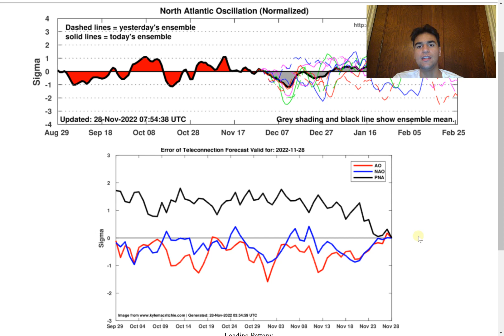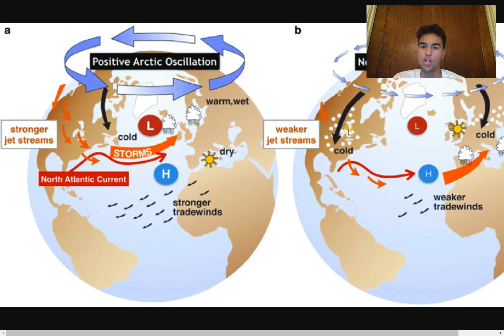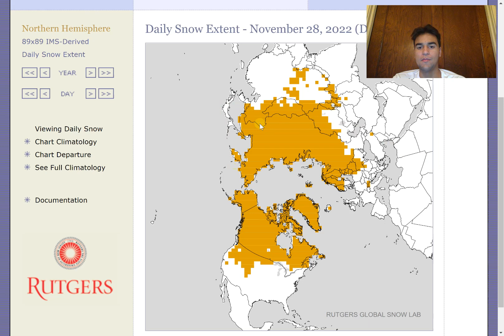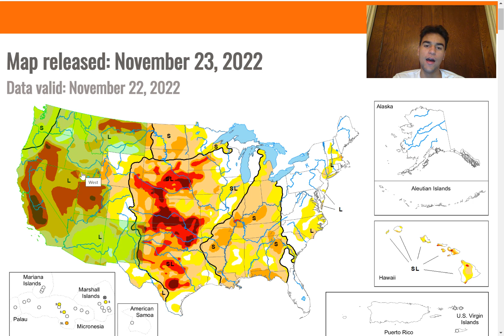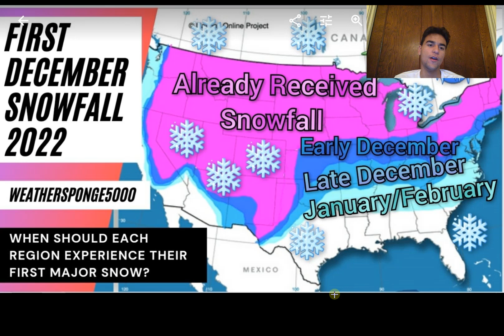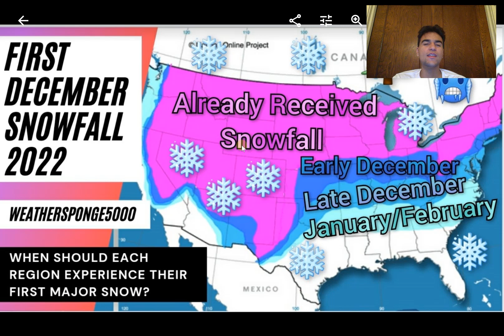Who Will See Their First Snowfall This December?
In this video, we will focus on when you should experience your first potential snowfall throughout the United States and go into detail on what will affect the time you experience your first snowfall in the United States by looking at data points such as the Nino 3.4 Region forecast & more.

If you want an even more in-depth forecast for your specific city, just comment down below and I'll give you an estimate on when you should experience your first snowfall in your area.